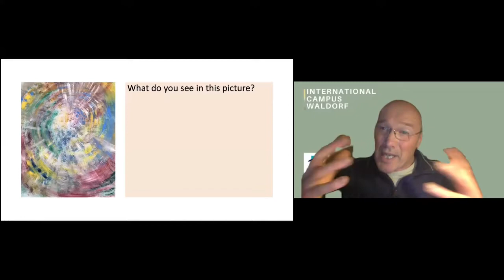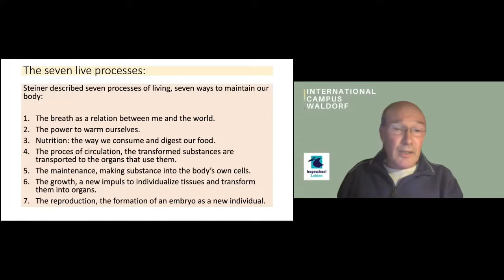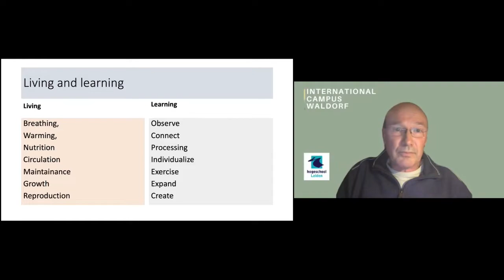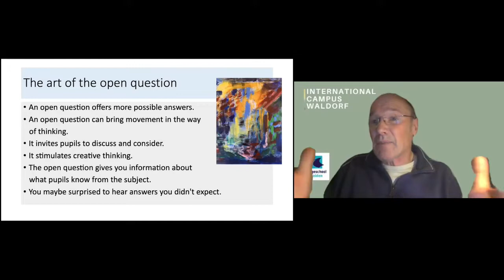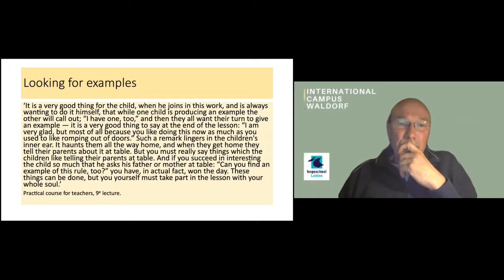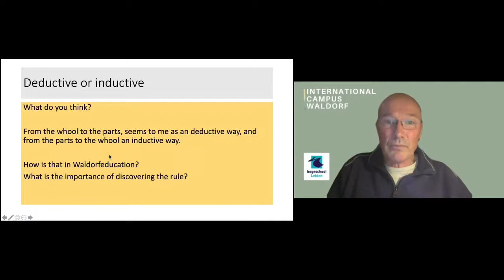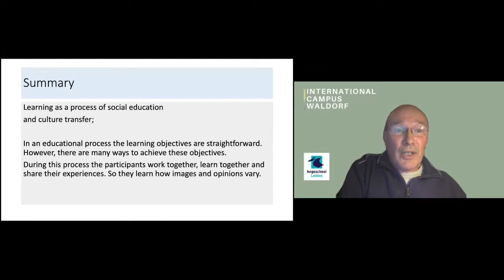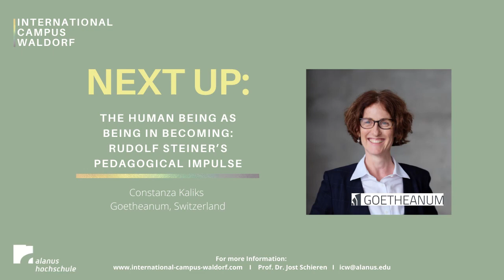The Art of Didactics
International Campus Waldorf

On Tuesday, November 16th, 2021, Frank de Kiefte held a lecture on the topic of the arts of didactics.

You can look forward to an exciting one and a half hours lecture and discussion round with Frank de Kiefte from the Hogeschool Leiden, Netherlands.

For more information and a schedule of further upcoming lectures,

Participating Institutions:
Alanus University / Germany
Auckland University of Technology / New Zealand
David Yellin College of Education / Jerusalem, Israel
Freie Hochschule Stuttgart / Germany
Goetheanum / Dornach, Switzerland
Hogeschool Leiden / Netherlands
London Waldorf Seminar, Rudolf Steiner House / UK
Community School for Creative Education; Mills College / Oakland, USA
Research Institute for Waldorf Education / Amherst, USA
Rudolf Steiner College / São Paulo, Brazil
Rudolf Steiner University College / Oslo, Norway
Waldorflärarhögskolan / Stockholm, Sweden